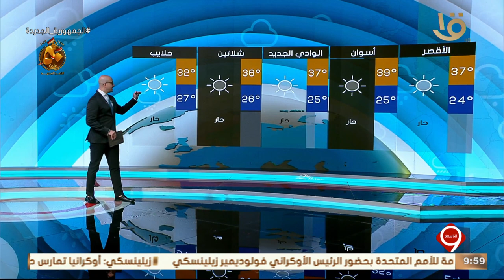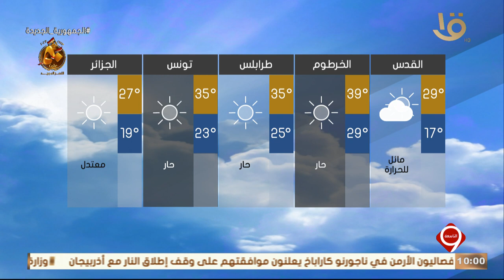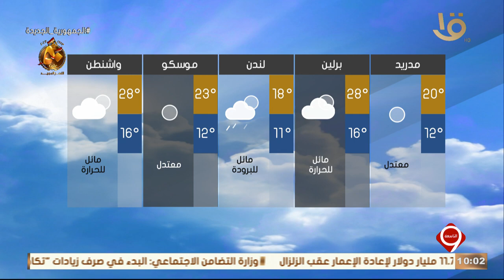بيان بدرجات الحرارة المتوقعة غدا